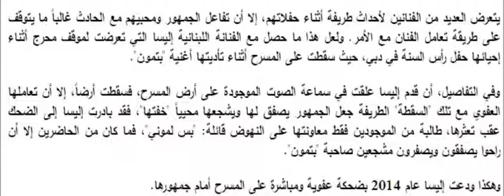ما الذي حل بـ إليسا ليلة رأس السنة